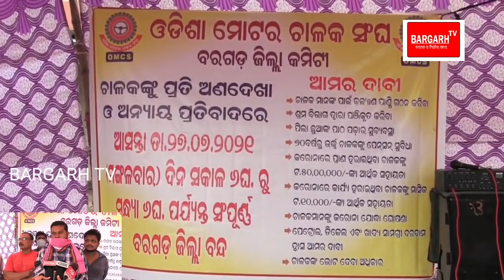ବରଗଡ଼ ବନ୍ଦ ,ଦେଖୁନ ଆଝିର୍ ବଡ଼ ଖବର -ଗାଡି ମଟର ଜାମ୍ ,ରାସ୍ତାଘାଟ ଜାମ୍ - ଦେଖୁଁନ ଆଝିର୍ ସ୍ଥିତି କେନ୍ତା ରହିଛେ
Bargarh bandh
bargarh bandh
  - ବାର ଘଣ୍ଟିଆ ବରଗଡ ବନ୍ଦ ଡାକରା ଦେଲା ଓଡିଶା ମୋଟର ଚାଳକ ସଂଘ ବରଗଡ ଜିଲ୍ଲା । ଡ୍ରାଇଭର ମାନଙ୍କୁ କରୋନା ଯୋଦ୍ଧା ଘୋଷଣା କରାଯିବା ସହ କରୋନାରେ ମୃତ୍ୟୁ ବରଣ କରିଥିବା ଡ୍ରାଇଭରଙ୍କ ପରିବାର କୁ ୫୦ ଲକ୍ଷ ଟଙ୍କା ଆର୍ଥିକ ସହାୟତା,ମହାମାରୀ କରୋନା ପାଇଁ ଗାଡି ଚାଳକ ମାନେ ଘରେ ରହିଥିବାରୁ ମାସକୁ ୧୦ ହଜାର ଟଙ୍କା ଆର୍ଥିକ ସହାୟତା ସହ ବିଭିନ୍ନ ଦାବିନେଇ ରାଜରାସ୍ତା ଅବରୋଧ କରିବା ସହ ସହ ଜିଲ୍ଲାରେ ୧୨ ଘଣ୍ଟା ପର୍ଯ୍ୟନ୍ତ ସମସ୍ତ ଗାଡି ଚଳାଚଳ ,ଦୋକାନ ବଜାର ବନ୍ଦ କରିଛନ୍ତି । ରାସ୍ତା କଡରେ ଶହ ଶହ ଯାନବାହନ ଅଟକି ରହିଛି  । ବରଗଡ଼ ସହରର ଗାନ୍ଧିଛକ ,ଭଟଲି ଛକ୍ ,ହଲଦୀପାଲି ଛକ୍ ରେ ଡ୍ରାଇଭର ମାନେ ରାସ୍ତା ଅବରୋଧ କରିବା ସହ ବିକ୍ଷୋଭ ପ୍ରଦର୍ଶନ କରିଛନ୍ତି । ଯଦି ଦାବି ପୂରଣ ନ ହେଲେ ଆଗାମୀ ଦିନରେ ଓଡିଶା ବନ୍ଦ ଡାକରା ଦେବୁ ବୋଲି ଚେତବନୀ ଦେଇଛି ଓଡିଶା ମୋଟର ଚାଳକ ସଂଘ ।